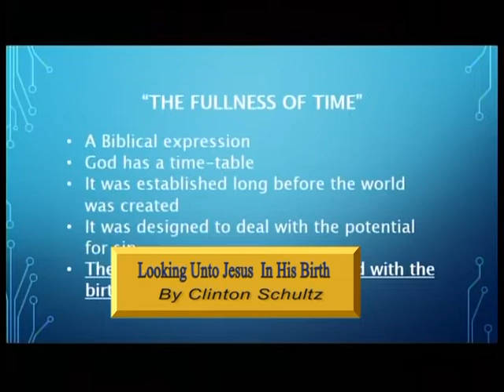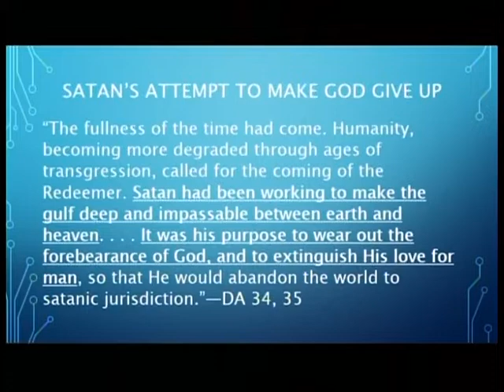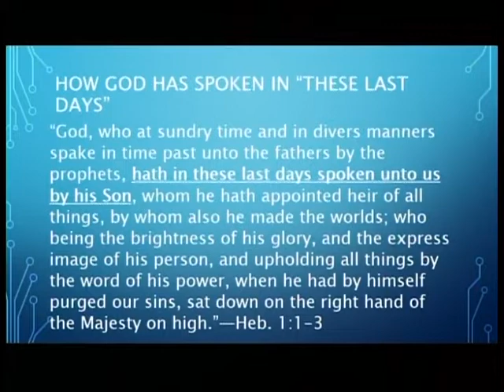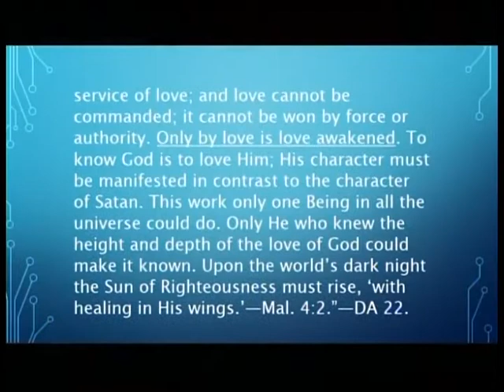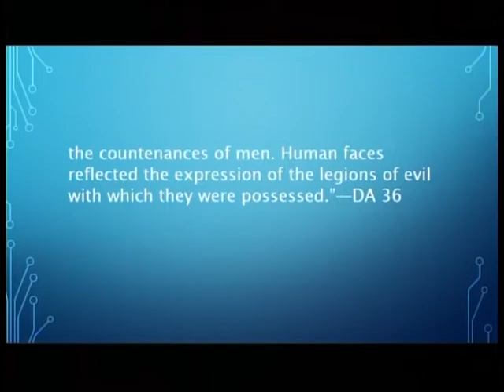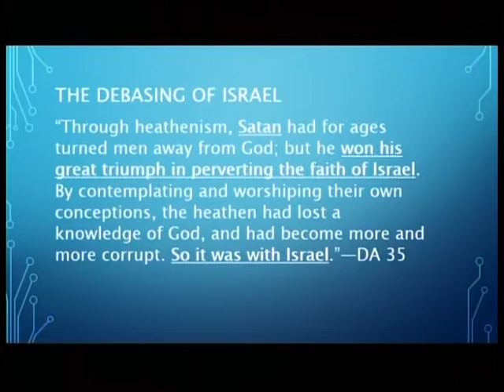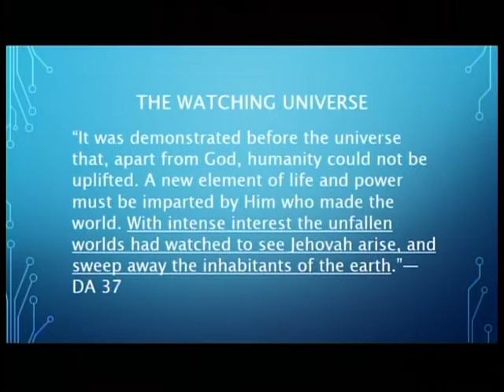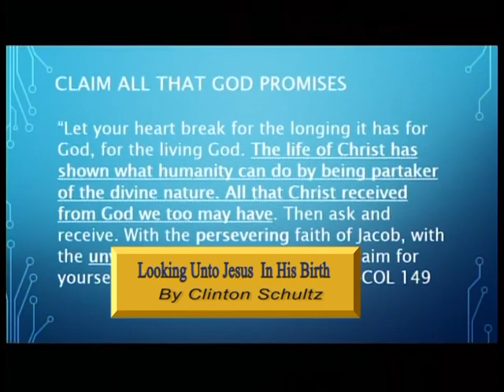2 - Looking Unto Jesus in His Birth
Clinton Schultz series of 8 Looking Unto Jesus, part 2